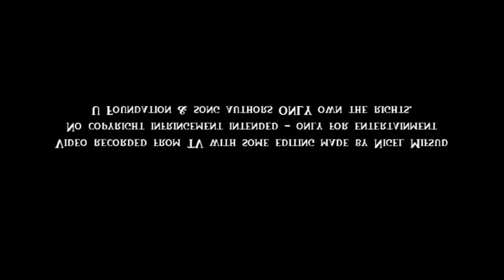Krista Sujak - I Dreamed A Dream (Maratona b'Risq il-Missjoni 2016)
KRISTA SUJAK  performing a cover of I DREAMED A DREAM, in a fund-raising marathon for charity, organized by Fondazzjoni U, a socio-religious organization.